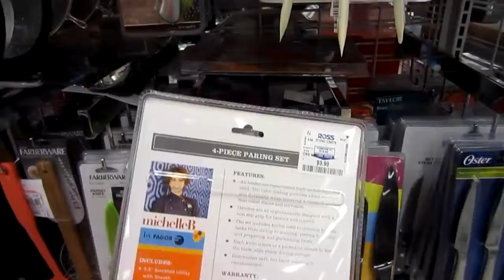#34 США Гавайи Гонолулу Магазин Росс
Я опять забрела в Росс за рамками, ничего не купила, просто походила между рядами товаров для дома.